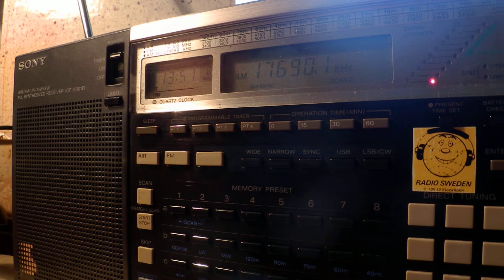03 10 2014 Radio Free Afghanistan, Radio Azadi in Pashto to WeAs 1350 on 17690 Kuwait